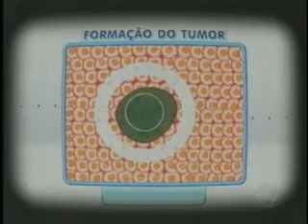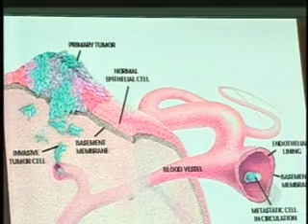ICA - Hospital do Câncer de Rio Preto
Reportagem especial da Tv Record sobre o câncer. Exibida no dia 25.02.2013